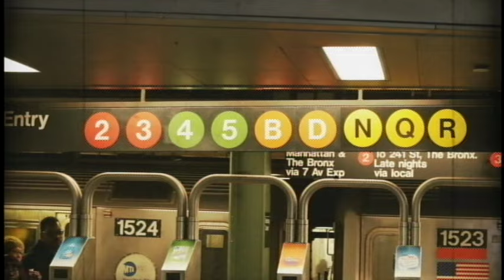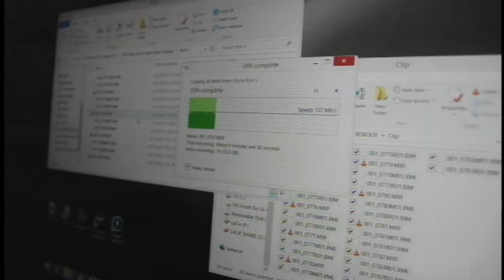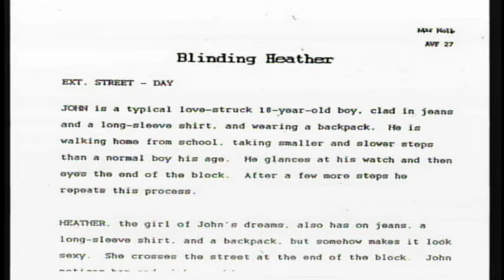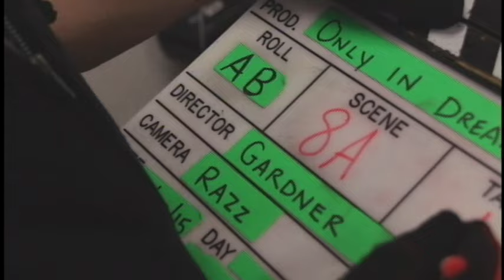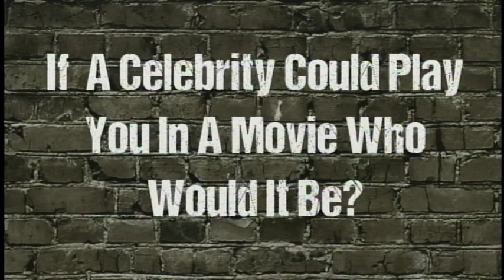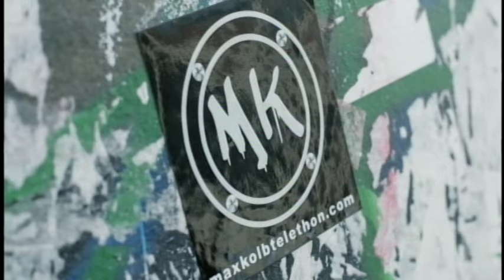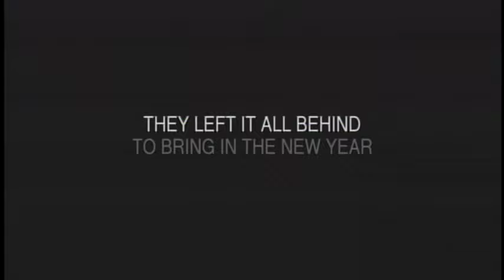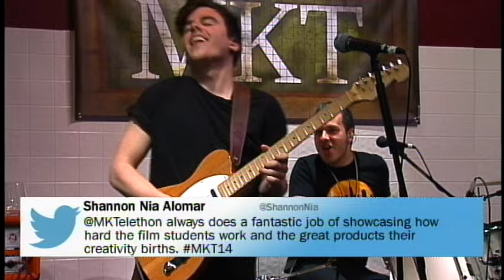The 14th Annual Friends of Max Kolb Telethon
Producer: Rose Sena
Director: Chris Haberli
Production Manager: Lindsay Sher
Package Producer: Celia Werner
Associate Producers: Lauren Campbell, Jenna Scardino
Premiums Producer: Hanna Knuuttunen
Faculty Adviser: Dr. Peter Gershon